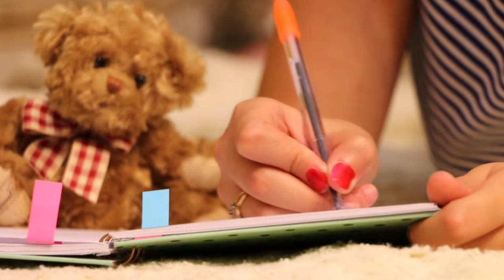ಗ್ರಂಥಾಲಯ ಪ್ರಬಂಧ | library essay writing in Kannada |10 lines on library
hello friends in this video I spend about library essay writing in Kannada, essay on library, 10 lines on library in Kannada, importance of library in Kannada,